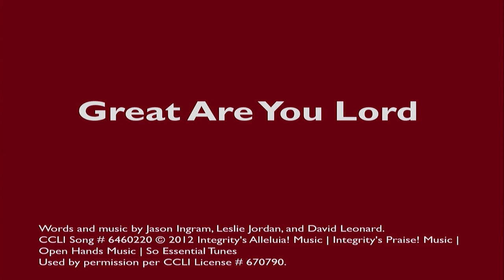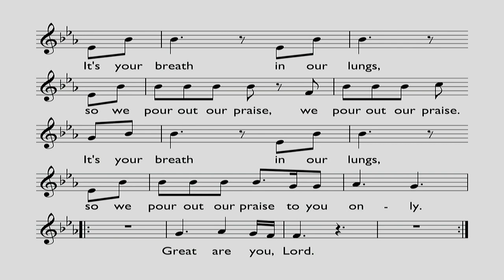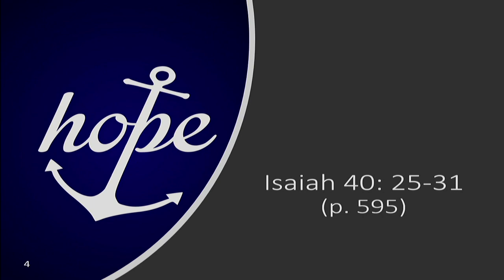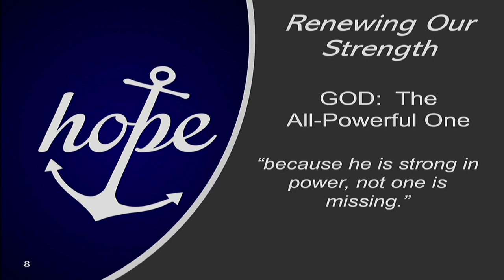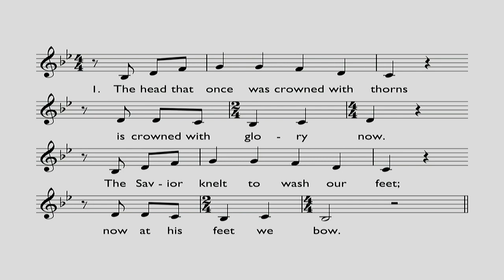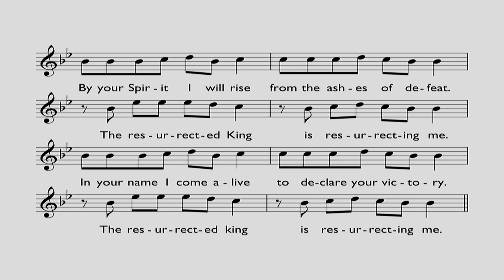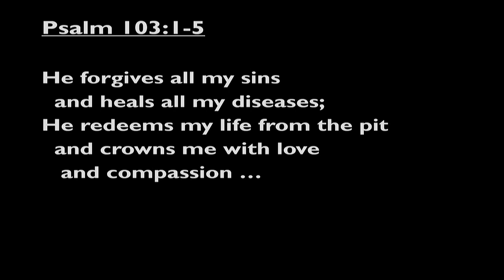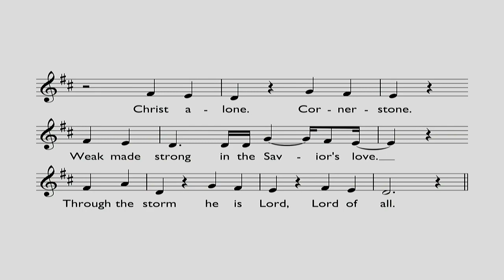2019 10 6 AM Graafschap CRC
Hope: "Renewing Your Strength" by Rev. Phil Kok
Isaiah 40:25-31